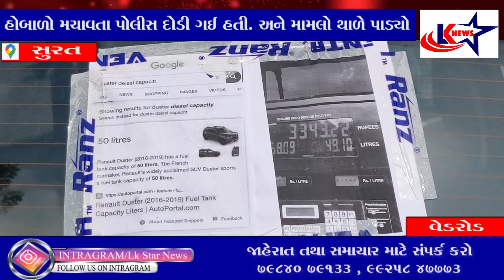સુરત : વેડરોડ ખાતે પેટ્રોલ પંપ પર ડિઝલ ઓછુ આપતા હોવાનુ કહી વાહન ચાલકોએ હોબાળો કર્યો